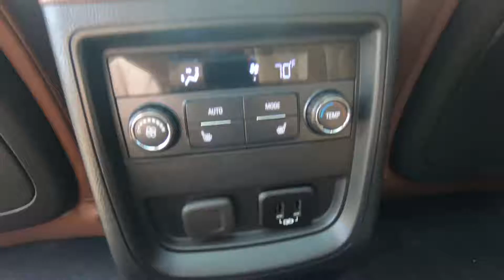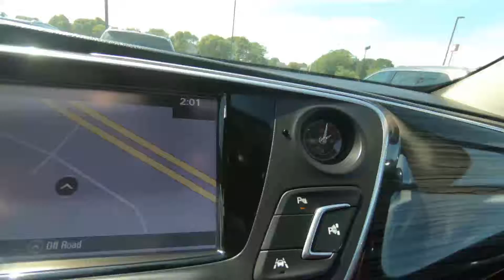2017 Buick Envision AWD Premium II - Used SUV For Sale - Hudson, WI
to view this Used Ebony Twilight Metallic 2017 Buick Envision AWD Premium II for sale in Hudson, WI.

Description
Stock # : P8089A

Lakeland, MN
Bayport, MN
Woodbury, MN
Cottage Grove, MN
Afton, MN
Oakdale, MN
Roberts, WI
Hammond, WI
Somerset, WI